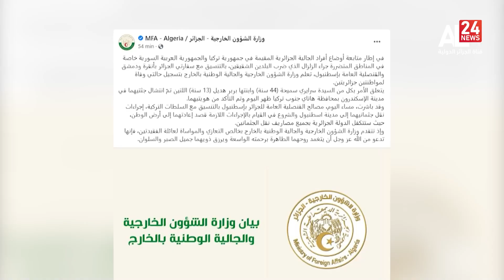Flash Info | 09.02.2023